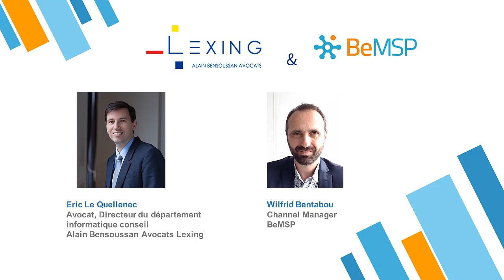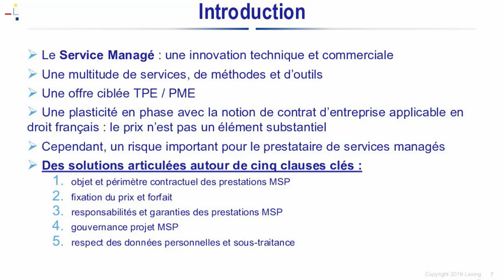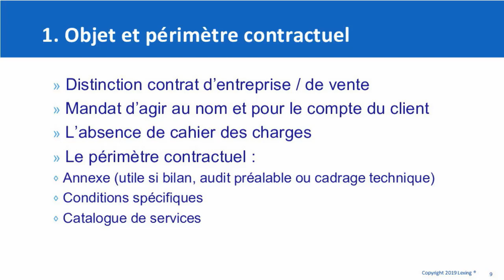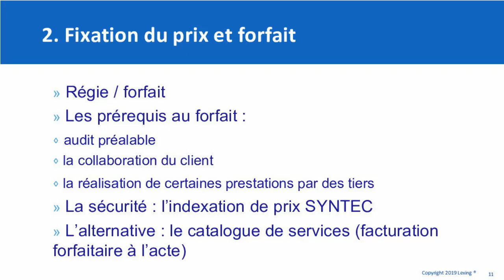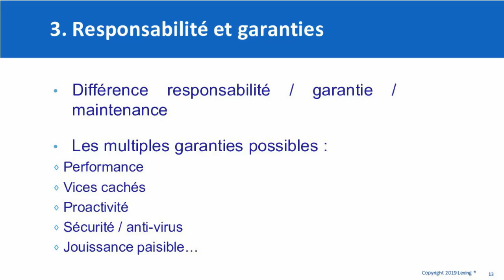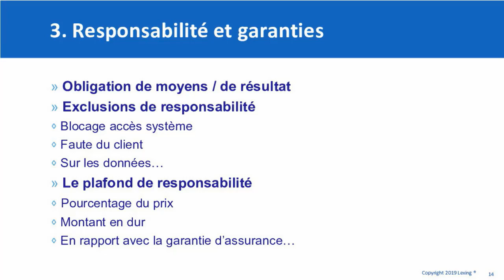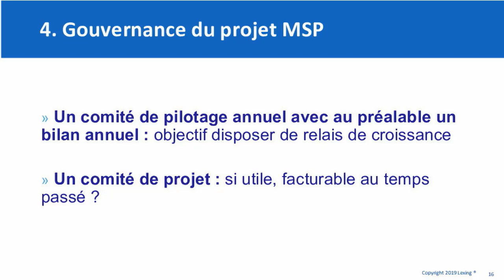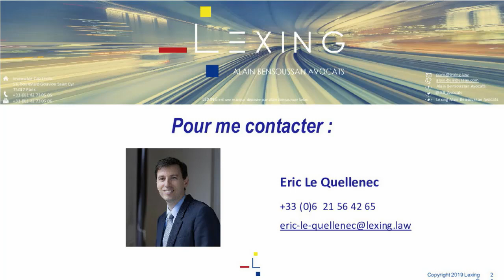[Webinar] 5 questions courantes sur les contrats de Services Managés - BeMSP & Lexing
Prestataires IT et MSP sont régulièrement confrontés à des problématiques juridiques quand il s’agit d’établir avec leurs clients un contrat de services informatiques. Qu’il s’agisse du choix du type de contrat, des étapes de la rédaction du contrat, des mentions obligatoires ou des éventuelles clauses, les professionnels IT ont besoin de réponses précises avant de contractualiser avec leurs clients.

Avec Maître Eric Le Quellenec, Avocat, Directeur du département informatique conseil, au cabinet Alain Bensoussan Avocats Lexing, nous faisons sur les 5 questions courantes sur les contrats de Services Managés

1. objet et périmètre contractuel des prestations MSP
2 - fixation du prix et forfait
3 - responsabilités et garanties des prestations MSP
4 - gouvernance projet MSP
5 - respect des données personnelles et sous-traitance